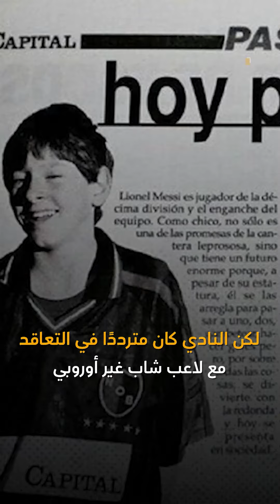قصة منديل ميسي المعروض للبيع .. وما علاقة برشلونة؟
ما عليك سوى الانضمام إلى عضوية قناة الرجل للاستفادة من المزايا:
بدأت المزايدة، الأربعاء، على منديل كتب عليه نادي برشلونة تعهدا بالتعاقد مع ليونيل ميسي، البالغ حينها 13 عاما، قبل أن يصبح أحد عظماء كرة القدم لتصل العروض المبكرة إلى ما يقرب من 300 ألف دولار.
وتم التوقيع على المنديل في ديسمبر 2000 حين اتفق كارليس ريشاك، المدير الرياضي لبرشلونة آنذاك، مع هوراسيو جاجيولي وكيل أعمال اللاعب، على ضم المراهق الأرجنتيني الذي أصبح فيما بعد الهداف التاريخي للنادي.
 Arrajol#
Arrajol_Official#